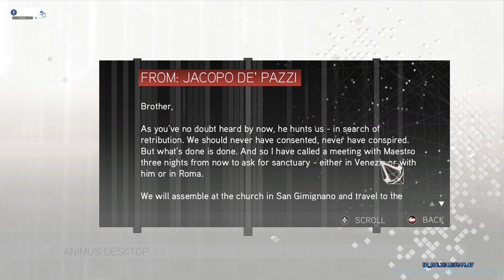Lets Play ASSASSIN'S CREED II - Part 9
Lets Play ASSASSIN'S CREED II is from my LIVESTREAM on my Facebook page...No EDIT is made...

Assassin's Creed II begins immediately after the events of the first game in 2012; Desmond Miles is still trapped by Abstergo Industries (the modern-day face of the Knights Templar) after being forced to use the Animus device to revisit genetic memories of the Assassin Altaïr Ibn-La'Ahad, and has discovered prophetic warnings from Subject 16 (a previous captive) describing the end of the world. He is soon rescued by Lucy Stillman, a mole for the Assassins within Abstergo, who takes him to meet two other Assassins, historian Shaun Hastings and computer expert Rebecca Crane. They request that Desmond use their version of the Animus, dubbed the Animus 2.0, to relive memories of another Assassin, Ezio Auditore da Firenze, to train Desmond in the ways of the Assassins through the "Bleeding Effect" of the Animus. Ezio's memories begin during the Renaissance in the 15th century.